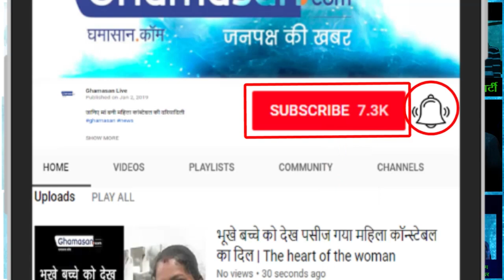पूर्व मंत्री तथा सांसद प्रहलाद पटेल का कटा चालान | Former minister and MP Prahlad Patel's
कार से उतरवा लिए फ्लैग